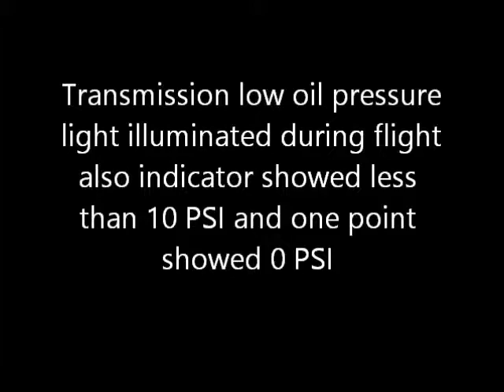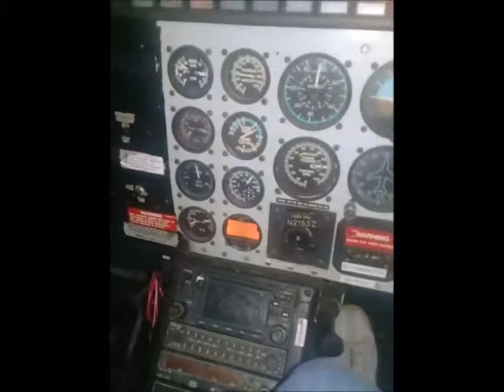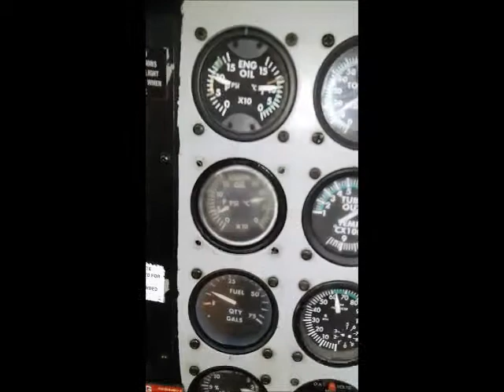Bell 206 B3 Helicopter Transmission Oil Low Pressure - Special Straight From the Cockpit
Transmission Oil low pressure indication in a Bell 206 B3 Helicopter troubleshooting video. Always reference your appropriate maintenance manual for any maintenance procedure or troubleshooting.